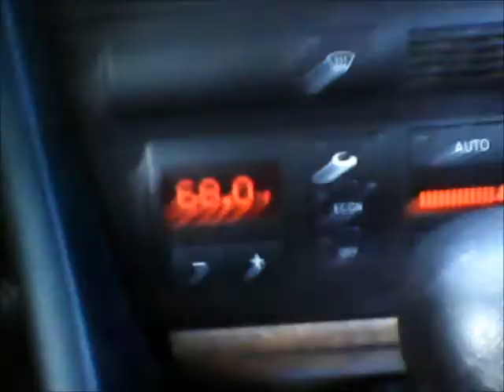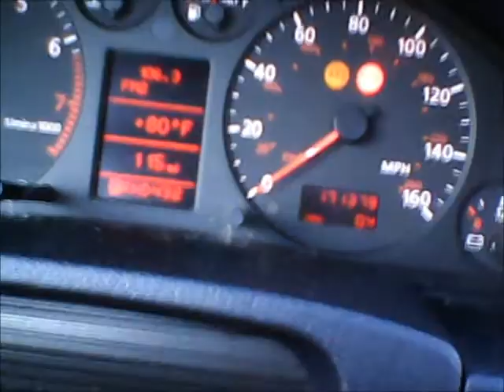1998 audi a6